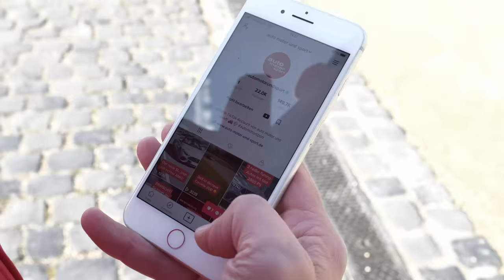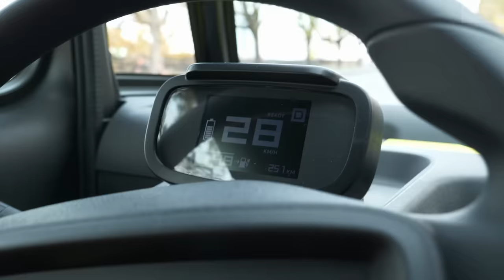Opel Rocks E: Die meinen das ernst! | - Fahrbericht/Review | auto motor und sport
Opel präsentiert mit dem Rocks E kein Auto, sondern ein Mobilitäts-Konzept. Fahren darf man mit dem AM Führerschein schon ab 15 Jahren. Ein Erstkontakt in den Straßen von Frankfurt am Main.

Zu empfangen über folgende Pay TV-Plattformen:

  M7
  Suisse Digital
  Swisscom
  Deutsche Telekom
  Zattoo
  A1
  1&1
  Waipu.tv
  Pyur
  Magenta
  Rakuten TV